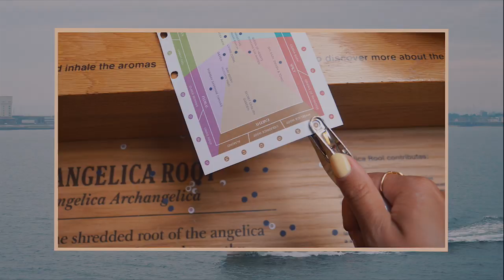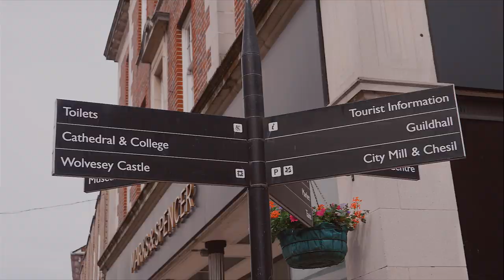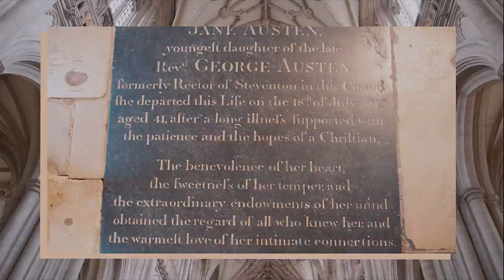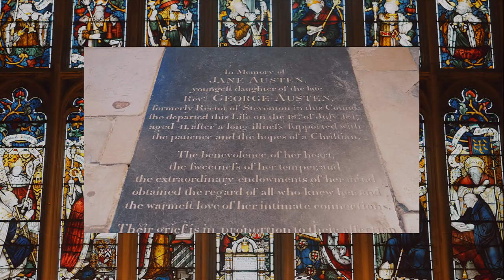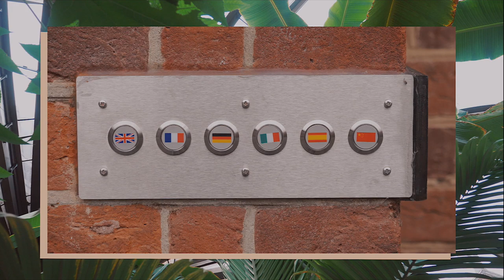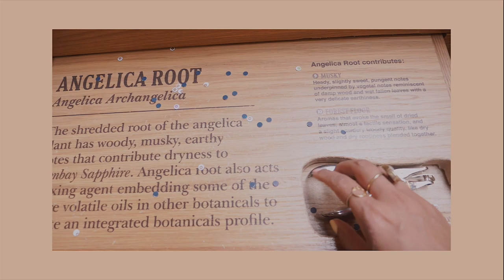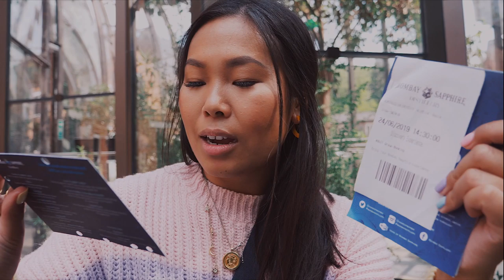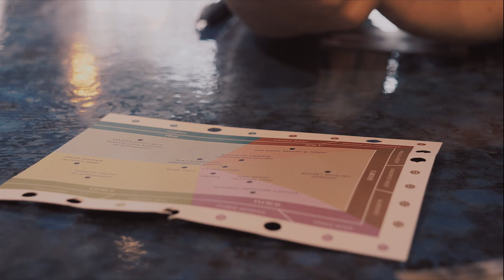24 Hours in WINCHESTER, ENGLAND | Things to See + Do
Come and visit Winchester on a day trip with me! Exploring more of England with Rabbie's as part of the Isle of Wight and South Coast tour. Starting with Winchester Cathedral (with a quick stop outside the William Walker pub), exploring around the city then I went for *different* cultural experience at the Bombay Sapphire Gin Distillery! LOVED IT.

London in One Minute: From My iPhone | Cinematic Travel

A big thank you to Rabbie's Tours for sponsoring this video! It was an absolute pleasure to work together last year for the Lake District Explorer tour. Such a wonderful weekend and a lovely opportunity to visit more of England! :)

For more information about the Isle of Wight and the Southern Coast 3 Day Tour: